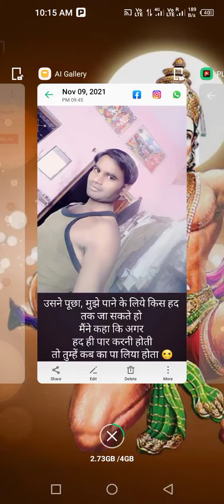Tum hi ana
अरविंद पाल बघेल मकरंद पुर उत्तर प्रदेश भारत
ap baghel makrandpur budaun wazir budaun uttar Pradesh
ए पी बघेल मकरंद पुर गाँव बदायूँ Uttar Pradesh
gadariya bala makrandpur budaun near wazir ganj

Presenting the full video song "Tum Hi Aana" from the Bollywood movie Marjaavaan. This romantic track is sung by Jubin Nautiyal and the music is composed by Payal Dev. The film is starring Riteish Deshmukh, Sidharth Malhotra, Tara Sutaria and Rakul Preet Singh. The movie is directed by Milap Zaveri and is produced by Bhushan Kumar, Divya Khosla Kumar, Krishan Kumar (T-Series) and Monisha Advani, Madhu Bhojwani and Nikkhil Advani (Emmay Entertainment). 🎬 Marjaavaan releasing ► IN CINEMAS ♪ Full Song Available on ♪ iTunes Hungama Wynk Gaana JioSaavn Apple Music Amazon Prime Music Spotify Google Play Make Your Tik Tok Video ► By Clicking on the For Caller Tunes : Tum Hi Aana - Tum Aaoge Tum Hi Aana - Tere Jaane Ka Gum Tum Hi Aana Tum Hi Aana - Meri Dehalij Tum Hi Aana - Koi Toh Rah Set as Caller Tune: Set "Tum Hi Aana - Tum Aaoge" as your caller tune - sms MJWN1 To 54646 Set "Tum Hi Aana - Tere Jaane Ka Gum" as your caller tune - sms MJWN2 To 54646 Set "Tum Hi Aana" as your caller tune - sms MJWN3 To 54646 Set "Tum Hi Aana - Meri Dehalij" as your caller tune -sms MJWN4 To 54646 Set "Tum Hi Aana - Koi Toh Rah" as your caller tune - sms MJWN5 To 54646 ________________________________________ Song - Tum Hi Aana Singer - Jubin Nautiyal Music - Payal Dev Lyric - Kunaal Vermaa Music Producer - Aditya Dev Mixed & Mastered by - Aditya Dev Guitars - Krishna Pradhan Flute - Tejas Vinchurkar Sarangi - Dilshad Khan Pianica - Aditya Dev All Instruments Recorded at AMV studio by Rahul Sharma Vocals Recorded at Aditya Dev’s Studio  Recording assistant - Sameer Aditya Dev’s Assitant - Gaurav Singh ________________________________________ Operator Codes: 1.Tum Hi Aana - Tum Aaoge Vodafone Subscribers Dial 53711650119 Airtel Subscribers Dial 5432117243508 Idea Subscribers Dial 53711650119 Tata DoCoMo Subscribers dial 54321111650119 BSNL (South / East) Subscribers sms BT 11650119 To 56700 BSNL (North / West) Subscribers sms BT 7320280 To 56700 Virgin Subscribers sms TT 11650119 To 58475 MTNL Subscribers sms PT 11650119 To 56789 2.Tum Hi Aana - Tere Jaane Ka Gum Vodafone Subscribers Dial 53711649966 Airtel Subscribers Dial 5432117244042 Idea Subscribers Dial 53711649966 Tata DoCoMo Subscribers dial 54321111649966 BSNL (South / East) Subscribers sms BT 11649966 To 56700 BSNL (North / West) Subscribers sms BT 7320279 To 56700 Virgin Subscribers sms TT 11649966 To 58475 MTNL Subscribers sms PT 11649966 To 56789 3.Tum Hi Aana Vodafone Subscribers Dial 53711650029 Airtel Subscribers Dial 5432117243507 Idea Subscribers Dial 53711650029 Tata DoCoMo Subscribers dial 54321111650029 BSNL (South / East) Subscribers sms BT 11650029 To 56700 BSNL (North / West) Subscribers sms BT 7320276 To 56700 Virgin Subscribers sms TT 11650029 To 58475 MTNL Subscribers sms PT 11650029 To 56789 4.Tum Hi Aana - Meri Dehalij Vodafone Subscribers Dial 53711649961 Airtel Subscribers Dial 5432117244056 Idea Subscribers Dial 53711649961 Tata DoCoMo Subscribers dial 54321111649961 BSNL (South / East) Subscribers sms BT 11649961 To 56700 BSNL (North / West) Subscribers sms BT 7320278 To 56700 Virgin Subscribers sms TT 11649961 To 58475 MTNL Subscribers sms PT 11649961 To 56789 5.Tum Hi Aana - Koi Toh Rah Vodafone Subscribers Dial 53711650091 Airtel Subscribers Dial 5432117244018 Idea Subscribers Dial 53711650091 Tata DoCoMo Subscribers dial 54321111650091 BSNL (South / East) Subscribers sms BT 11650091 To 56700 BSNL (North / West) Subscribers sms BT 7320277 To 56700 Virgin Subscribers sms TT 11650091 To 58475 MTNL Subscribers sms PT 11650091 To 56789 ________________________________________ Enjoy & stay connected with us!

Music

SONG

ARTIST

PAYAL DEV, JUBIN NAUTIYAL

ALBUM

MARJAAVAAN

LICENSES

Music